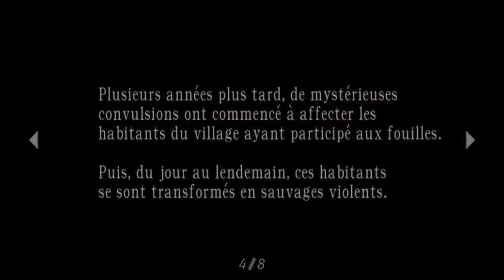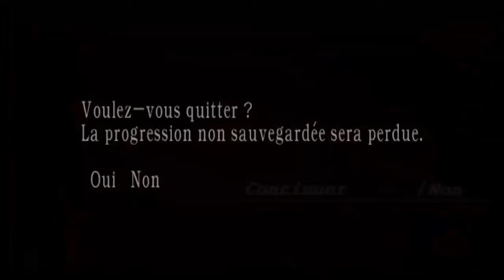fr resident evil 4 gameplay!100% chapitre 4-1 ep11/19 #2/2